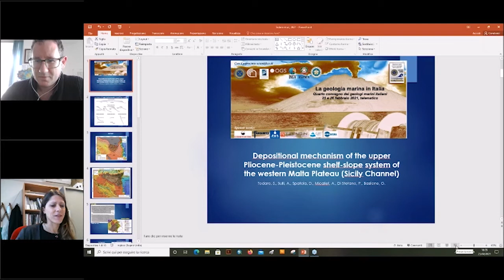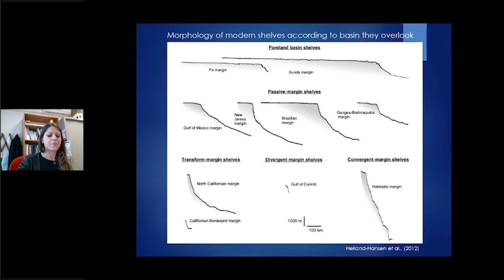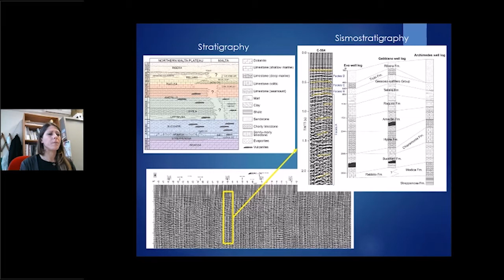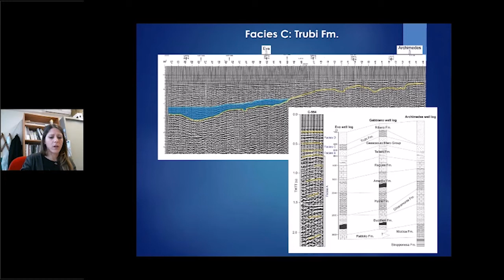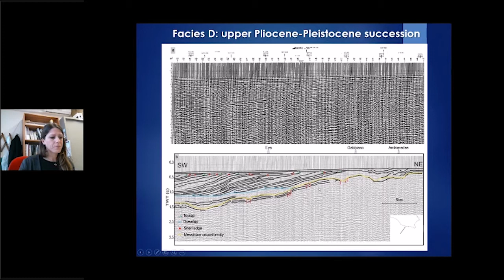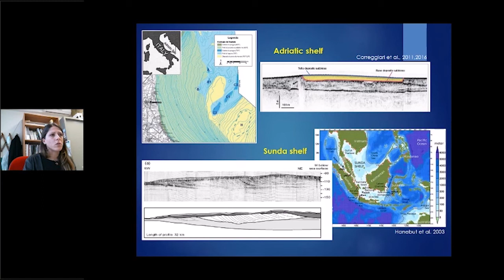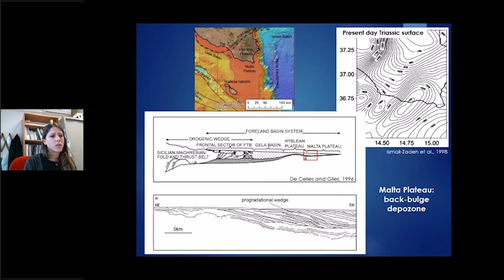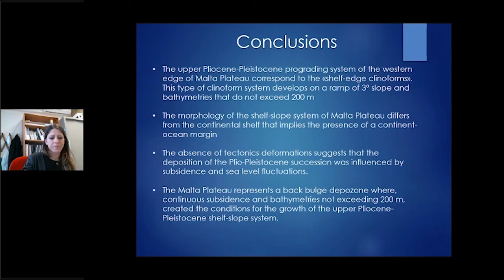Todaro et al - Modello deposizionale del sistema piattaforma-scarpata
Presentazione tenuta il 25 febbraio 2021 del lavoro dal titolo "Modello deposizionale del sistema piattaforma-scarpata nel settore occidentale del Malta Plateau durante il Pliocene superiore-Pleistocene" per il Quarto convegno dei geologi marini in Italia.